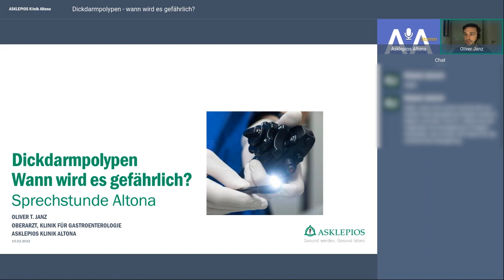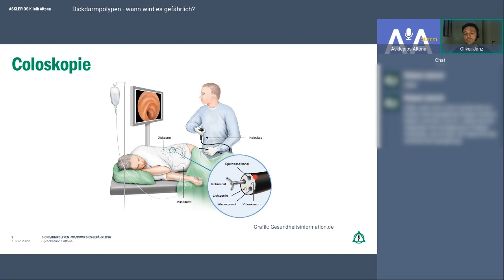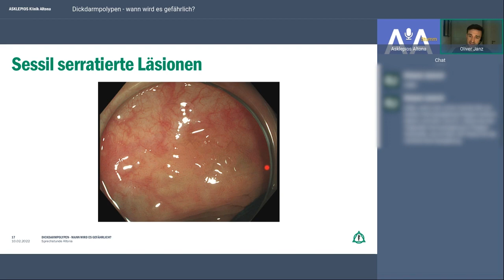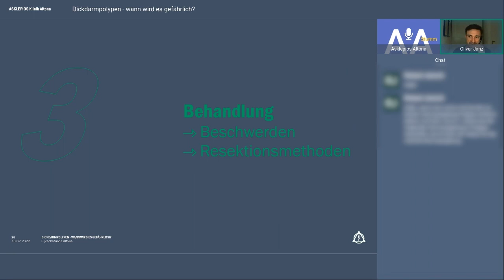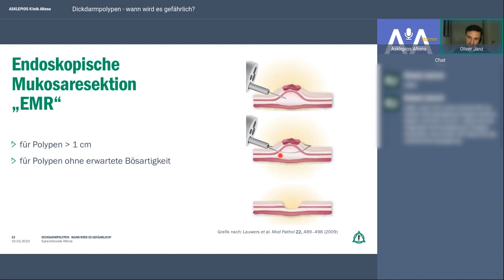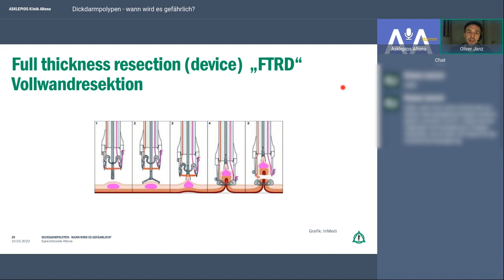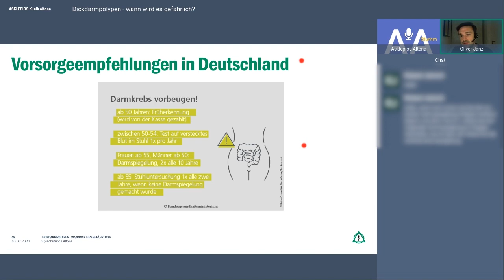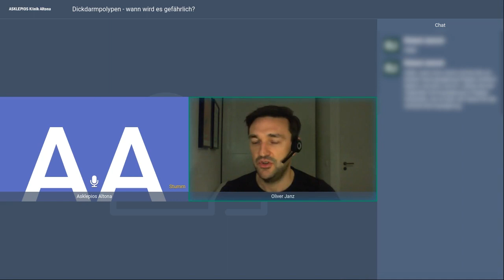Dickdarmpolypen- Wann wird es gefährlich? | Webinar der Asklepios Klinik Altona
Der Dickdarm ist der Schwerstarbeiter des Körpers. Er ist Teil des Darms, der nach dem Dünndarm beginnt und an dem Anus endet und ist für den letzten Teil der Verdauung verantwortlich. Hier können sich Geschwülste - Dickdarmpolypen -bilden, die an der Schleimhaut des Dickdarms oder am Mastdarm auftreten und meist keine Beschwerden machen. Gelegentlich kommt es vor, dass die Polypen leicht bluten, was zu Blut im Stuhl führen kann. Wenn diese Polypen jedoch nicht beziehungsweise zu spät entdeckt werden, kann sich aus ihnen Darmkrebs entwickeln. Wie Dickdarmpolypen diagnostiziert werden, welche Symptome Sie unbedingt ernst nehmen sollten, wie Dickdarmpolypen behandelt werden und ab wann es gefährlich wird, erklärt Ihnen Oliver Janz im Live-Webinar.

Referent:
Oliver Tobias Janz, Oberarzt für Gastroenterologie an der Asklepios Klinik Altona